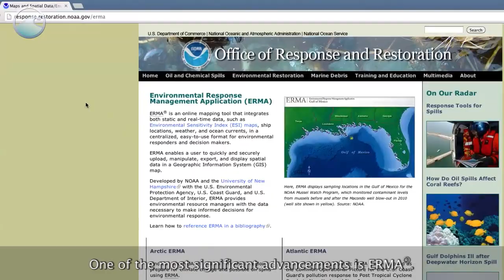Lessons from Valdez: 25 Years Later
On March 24, 1989, the Exxon Valdez grounded on Bligh Reef in Prince William Sound, rupturing the hull and spilling nearly 11 million gallons of crude oil into the pristine waters of Alaska. Twenty-five years later, NOAA and its partners have developed new technologies that have greatly improved the way emergency managers respond to these disasters.